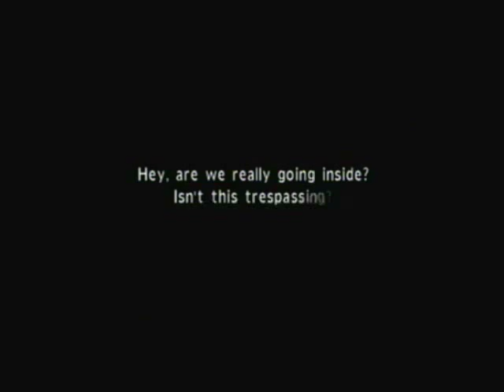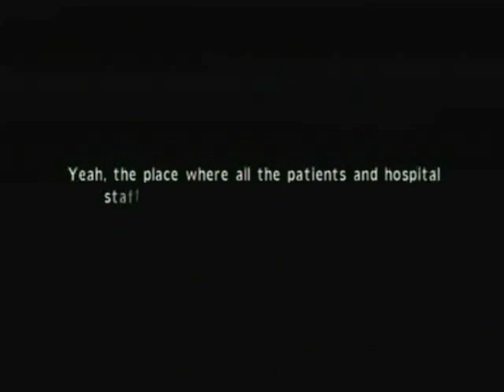Let's Play Calling 025: Closer...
That was kinda sad actually. I feel bad for making fun of her. Well kinda.